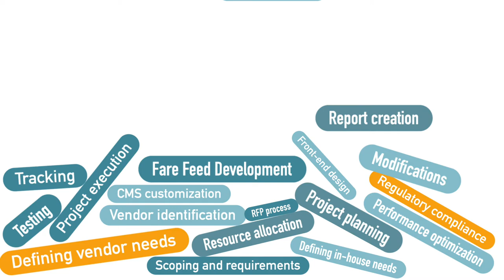The EveryMundo Fare Marketing Platform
Airlines can launch and manage dynamic landing pages for every route, origin, and destination in their network - covering all countries, languages and currencies - with the EveryMundo Fare Marketing System.